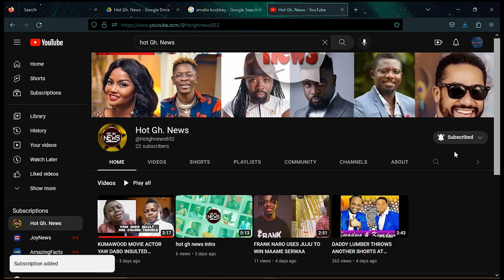7 Ghanaian Popular Celebrities who died in Car accidents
7 POPULAR GHANAIAN CELEBS WHO DIED IN FATAL CAR ACCIDENTS

Rest In Peace:
According to opera news.com, the following are the 7 Popular Ghanian Celebrities Who Died In Fatal Car Accidents (Photos)
In today's post, I'm going to look at seven Ghanaian celebrities whose deaths engulfed the entire country in grief. Many well-known people died prematurely while driving in the comfort of their cars.

Suzzy Williams
In 2005, Suzzy Williams, a Ghanaian actress who has appeared on television and in films, was a fan favorite. She appeared in several well-known films.
She rose to fame after the release of the African hit film "Together Forever," which had a screenplay written by Leila Djans, a US-based Ghanaian producer.
On September 8, 2005, Suzzy Williams, a 23-year-old woman, died.

Victoria Fosua
The actress from Kumawood died on May 16, 2020. Nana Yaa, as she was known, died in a car accident on the Berekum-Sunyani highway near Nsuatere. The actress, 43, was struck by a Hyundai taxi while riding her motorcycle.

Terry Bonchaka
In 2003, Terry Bonchaka died in a car accident on his way home from a musical performance at the University of Ghana.
Terry Bonchaka was just 21 years old when he died tragically young. His death was a tragic event in the country's history.

Kwame Owusu Ansah
Kwame Owusu Ansah was a Ghanaian radio broadcaster and teacher turned actor who made a name for himself in the Ghanaian film industry by collaborating with Nigerians on several occasions and starring in major roles in Ghanaian films.
Kwame Owusu Ansah died on the Tema Motorway in Accra on May 2, 2008, from injuries suffered in a car crash.
Before his death in 2008, the 52-year-old actor appeared in about 60 films, including several Nigerian films.

Genahlina Owusu Ansah
Genahlina Owusu was well-known for posting pictures of herself on social media. She was killed in a car crash on the Kumasi-Accra Highway.
Genahlina was traveling to Accra from Kumasi when the accident occurred on November 18, 2019.

Ebony Reigns
Priscilla Opoku Agyemang, best known by her stage name Ebony Reigns, was a Ghanaian national treasure who was adored by Ghanaians and fans from all over the world.
On the 8th of February 2018, news of the young singer's death saddened music fans and the entire country. Ebony died when she was 20 years old.
The cause of death for this lovely soul we all lost in 2018 was a terrible car accident. In the hearts of fans, Ebony always reigns supreme.

Vibrant Faya
Vybrant Faya, also known as Emmanuel Kojo Quayeson, was a dancehall artist from Ghana's Central region.
The ‘Mampi' hitmaker died tragically on Sunday, October 23, 2016, when he was knocked down by a motorbike and was pronounced dead at Accra's 37 Military Hospital.